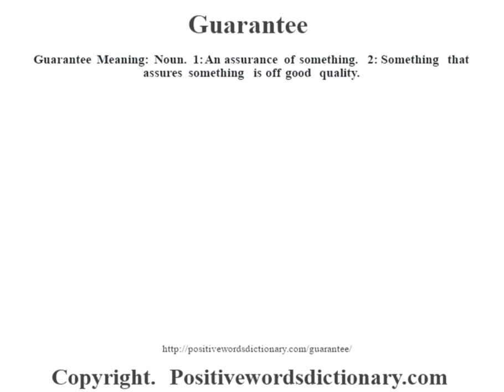Guarantee definition | Guarantee meaning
Guarantee definition. Find out the meaning of Guarantee and the meaning of many other positive words at positivewordsdictionary.com